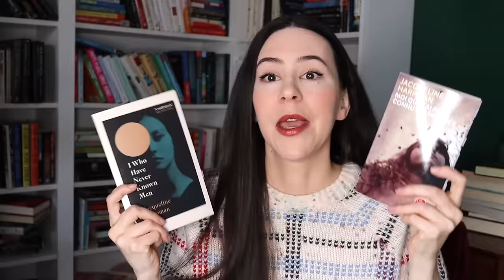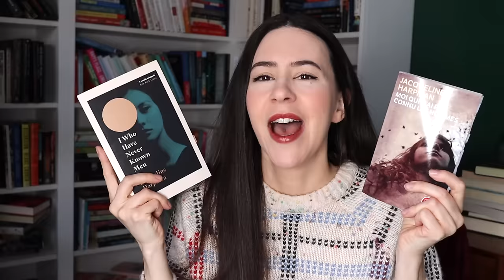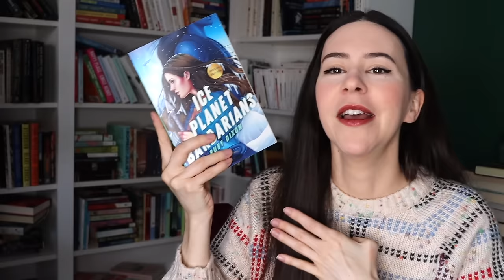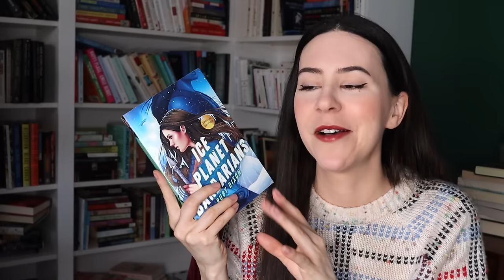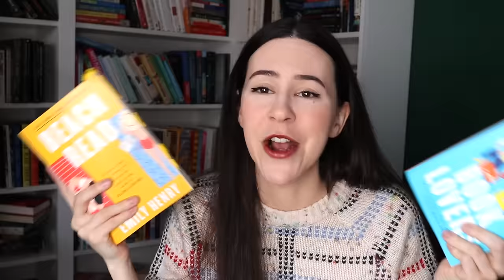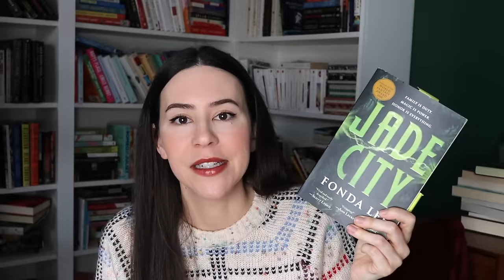Best Book Recommendations to Add to Your TBR!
Hey Booktube, are you looking for the best recommendations for books? You'll surely find your new favorite book to add to your TBR in this one! Lots of book recommendations and reviews that should work for you too!

_____ QUESTIONS _____
1. a book you tell people is your favorite
2. a book that is your guilty pleasure
3. a book everyone loved but you didn’t
4. a book you read the fastest
5. a book that deserves more hype
6. a book that is becoming a movie/tv show
7. a book that you reread the most
8. a book from a genre you don’t typically read
9. a book that deserves all the hype it gets
10. a book you usually recommend when asked to give a recommendation
11. a book that has your favorite characters
12. a book you wish you could live in
13. a book you thought you would hate but ended up loving
14. a book that made you cry
15. a book you wish you could read for the first time
16. a book that could cure a reading slump
17. a book you think everyone needs to read
18. a book you think would make an amazing movie
19. a book you wish everyone would give a shot even if it’s out of their comfort zone
20. a book you’ll never forget

Charlie: All black with no thumbs. He thinks he's spiderman and climbs in the window screens. His favorite snack is wtv book I'm currently reading.
Clawdia: Black and white with a beauty mark. She has thumbs... wouldn't surprise me if she stole them. She's pure chaos but she purrs and cuddles me so it's fine.
Chunky: Black with a white patch on his chest. Has thumbs. Needy, crusty, whiny baby... can't live without him.